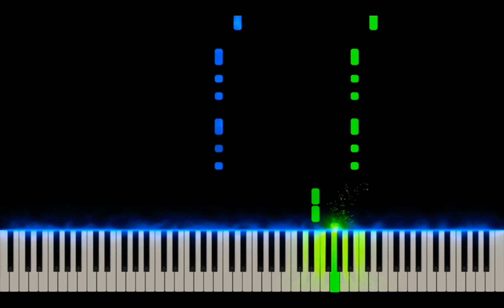Squid Game- Way Back Then|| Nxssa